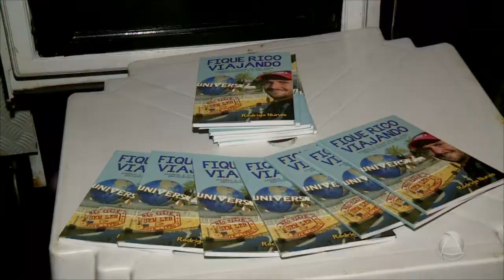Família do interior de São Paulo troca casa por Moto home e inclui Aracaju no roteiro de viagem